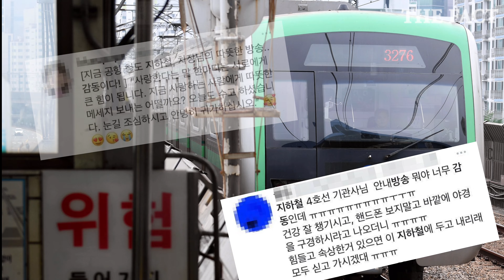엘리스의 나라로 가는 열차…시민의 단비 '감성철도 999'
지친 시민을 위로하는 서울 지하철 기관사의 안내방송이 인기다. 온라인 커뮤니티, SNS(소셜미디어) 등에는 지하철 감성방송을 들은 시민의 칭찬글이 이어지고 있다.

만원 지하철에서도 마스크로 무장해야 하는 시민들. 신종 코로나바이러스 감염증(코로나19) 장기화와 더워지는 날씨 탓에 출퇴근길이 더욱 힘겹다. 덜컹덜컹 소음 속에서 들려오는 기관사의 감성방송은 단비 같은 위로다.

직접 쓴 원고로 출퇴근길 승객들에게 따뜻한 한마디를 건네는 '시민의 발' 서울교통공사 박준호 동작승무사무소 차장과 유진옥 신풍승무사무소 기관사가 바로 단비를 뿌리는 사람들이다.